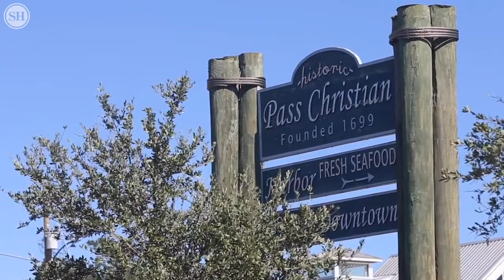Scenes from the Mississippi Coast after Hurricane Zeta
The Mississippi Coast felt the impact of Hurricane Zeta on Thursday, Oct. 29, 2020. Zeta made landfall as a Category 2 storm.